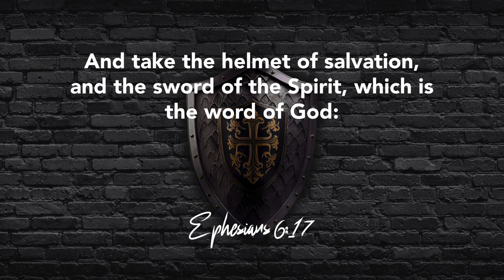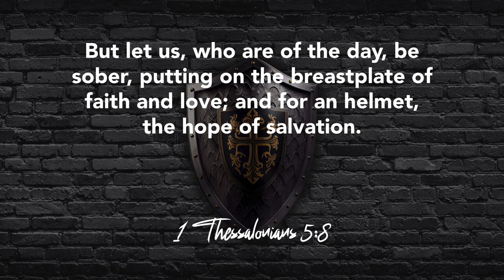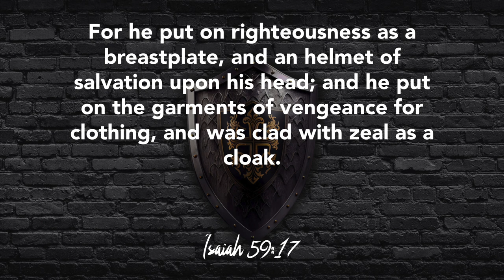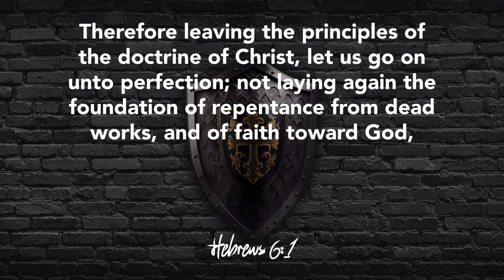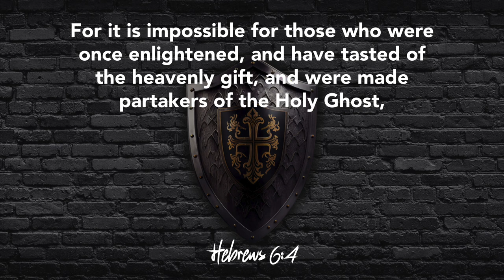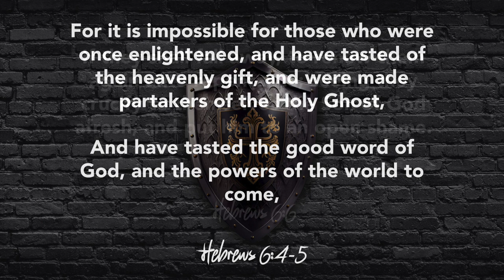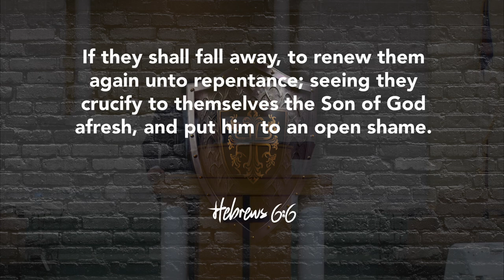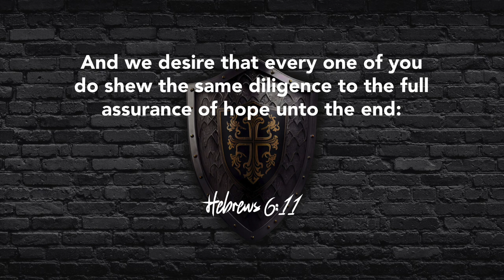HOW TO BE SURE OF YOUR SALVATION & CALLING // The Armoured Family Series // Helmet of Salvation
You can know for sure of your SALVATION by studying the HELMET OF SALVATION! The helmet provides HOPE for your salvation and for your calling that God has placed on your life.